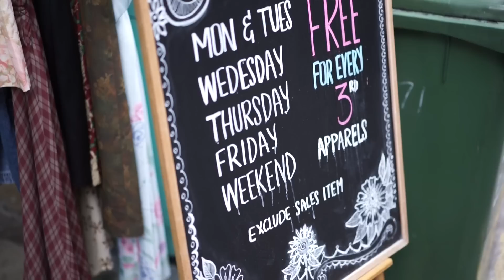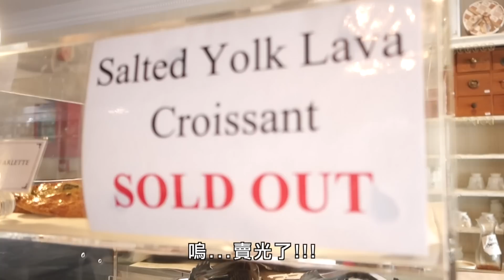亂遊新加坡(下) feat. Cynthia｜Alice Ha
即興亂遊新加坡下集來了～！
這次分享了少少少量戰利品

This video was directed and edited by Alice Ha.